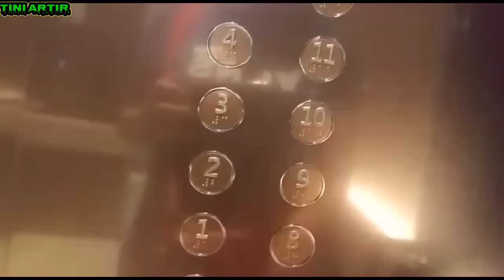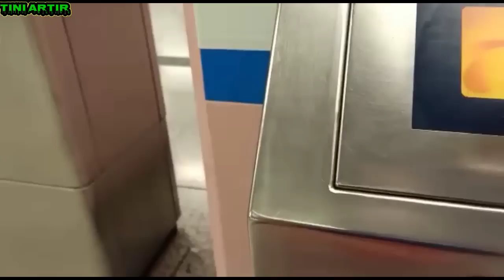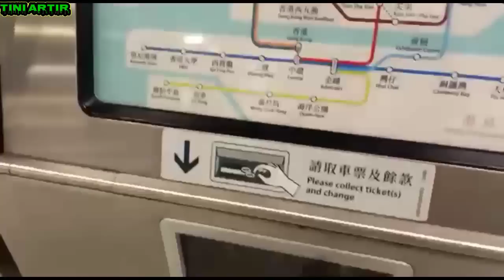🔵 PERJALANAN MENUJU CENTRAL MEMBELI BATREI//@tiniartir5716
Assalamualaikum wr wb central perjalananmenuju membelibatre batreitelinga @tiniartir5716